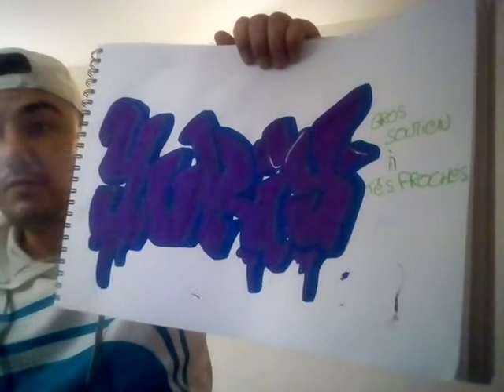YURIY PETITE PENSÉE 🔞💯🙏🇫🇷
son nom est graffé et dans les pensée de tous.